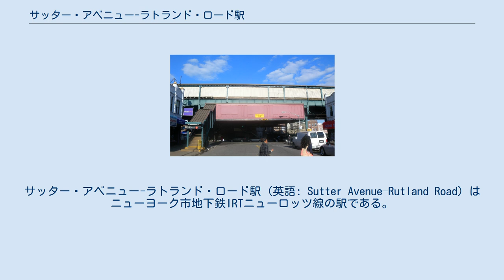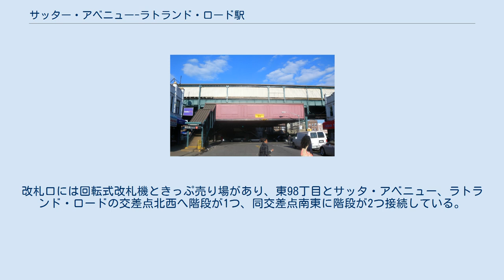サッター・アベニュー-ラトランド・ロード駅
サッター・アベニュー-ラトランド・ロード駅 (英語: Sutter Avenue–Rutland Road) はニューヨーク市地下鉄IRTニューロッツ線の駅である。
ブルックリン区ブラウンズビルの東98丁目とサッタ・アベニュー、ラトランド・ロードの交差点に位置し、2系統がラッシュ時混雑方向のみ、3系統が深夜を除く終日、4系統がラッシュ時混雑方向および深夜帯のみ、5系統が朝ラッシュ時に北行のみ停車する。
 地上から駅を見る 駅は1920年11月22日のニューロッツ線最初の開業区間であるIRTイースタン・パークウェイ線クラウン・ハイツ-ユーティカ・アベニュー駅 - ジュニアス・ストリート駅間の開業と共に開業した。
相対式ホーム2面と線路2線を有した2面2線の高架駅で、南北線間には敷設されていない中央線の路盤がある。
ホーム中間には緑の柱に支えられた茶色い屋根がある。
 当駅はニューロッツ線内最北端でかつ最西端の駅である。
線路は駅北側で西に曲がりつつイースタン・パークウェイの地下に入りIRTイースタン・パークウェイ線となりクラウン・ハイツ-ユーティカ・アベニュー駅に入る。
 駅は2016年10月5日から2017年6月19日まで改装工事を行った。
 改札口は駅の中央に1箇所のみあり、南北ホーム中央から階段が2つずつ接続している。
改札口には回転式改札機ときっぷ売り場があり、東98丁目とサッタ・アベニュー、ラトランド・ロードの交差点北西へ階段が1つ、同交差点南東に階段が2つ接続している。